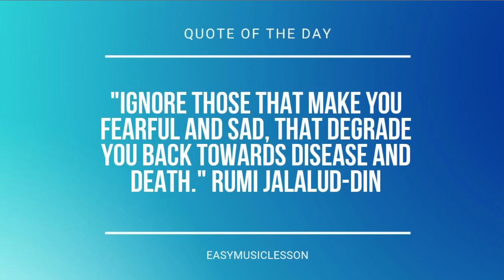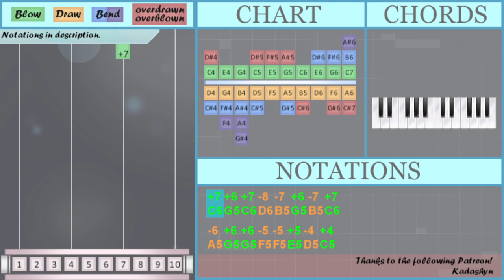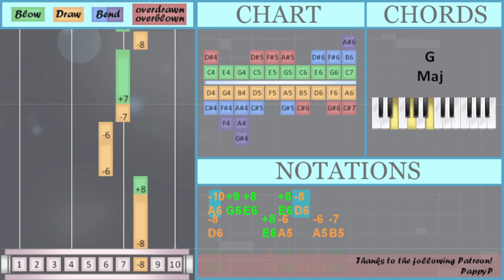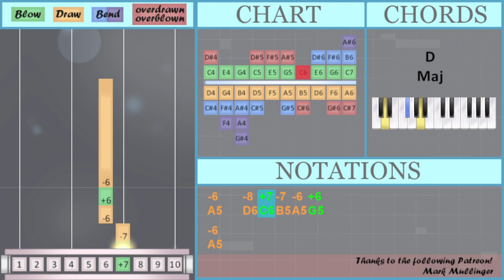SUPER EASY: How to play Test Drive (How to Train Your Dragon) on Diatonic Harmonica 10 Holes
Comment and let us know how the videos have helped you. It keeps us going! :)The easiest way to learn how to play Test Drive (How to Train Your Dragon) (SUPER EASY) by John Powell on the diatonic harmonica 10 holes. It's a diatonic harmonica 10 holes tutorial for Test Drive (How to Train Your Dragon) (SUPER EASY) by John Powell.

EasyHarmonicaLesson teaches you to play the your favorite instrument, through easy and simple animation so that you too can learn how to play Test Drive (How to Train Your Dragon) (SUPER EASY) by John Powell on the diatonic harmonica 10 holes easily. A diatonic harmonica 10 holes tutorial with visual animation graphic.

Numbered notation:
+7 +6 +7 -8 -7 +6 -7 +7
-6 +6 +6 -5 -5 +5 -4 +4
-6 +6 +6     +6
+7       +7
-8     +8 +8
+6   +8   +9
-8     +8 +8
-10 +9 +8   +8 -8
-8     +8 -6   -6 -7
+7     -8 +7 -7 -6 +6
-6   -8 +7 -7 -6 +6
-6

Lettered notation:
C6 G5 C6 D6 B5 G5 B5 C6
A5 G5 G5 F5 F5 E5 D5 C5
A5 G5 G5     G5
C6       C6
A6 G6 E6   E6 D6
D6     E6 A5   A5 B5
C6     D6 C6 B5 A5 G5
A5   D6 C6 B5 A5 G5
A5